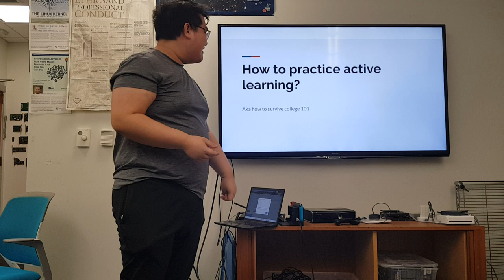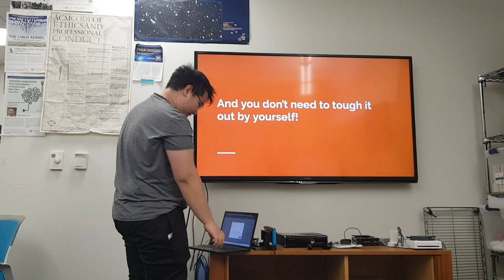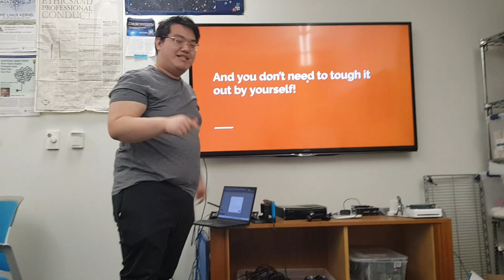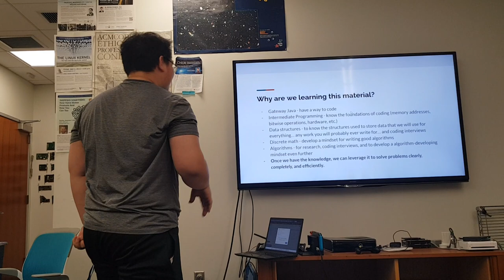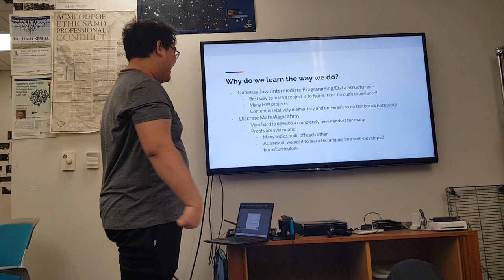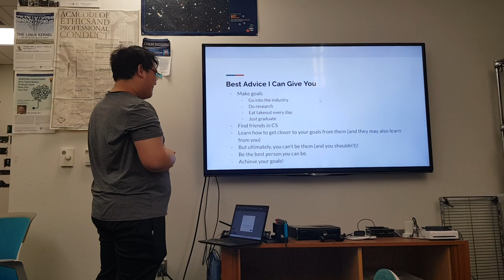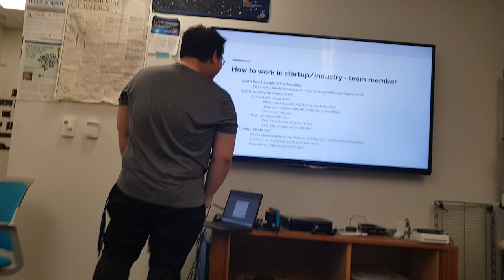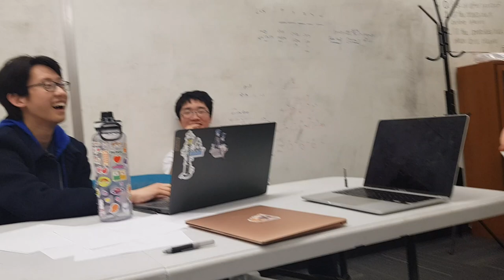mark - how to succeed in college